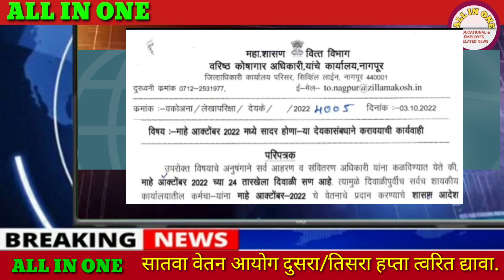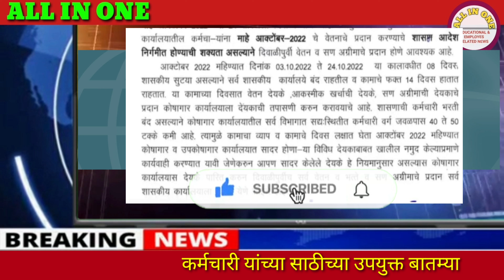राज्य कर्मचारी ऑक्टोबर वेतन | सन अग्रीम | संदर्भात आनंदाची मोठी बातमी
महागाई भत्ता
Dearness allowance
mahagai bhatta

महागाई भत्ता
Dearness allowance
mahagai bhatta

महागाई भत्ता
Dearness allowance
mahagai bhatta
 government resolution
government employee and pensioner related update
google education
employee pension